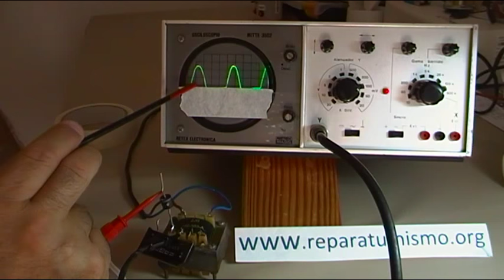ELECTRONICA BASICA: ONDA ALTERNA Y SEÑAL RECTIFICADA DC VISTA CON OSCILOSCOPIO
ELECTRONICA BASICA, un vídeo que nos muestra en osciloscópio, señal de salida de un transformador, onda alterna, su paso a través de un puente de diodos para convertirla en señal pulsante de corriente continua DC y la aplicación de un condensador para convertir los pulsos en corriente continua DC, lo mismo si aplicamos un solo diodo.